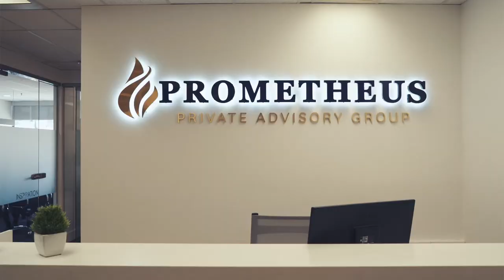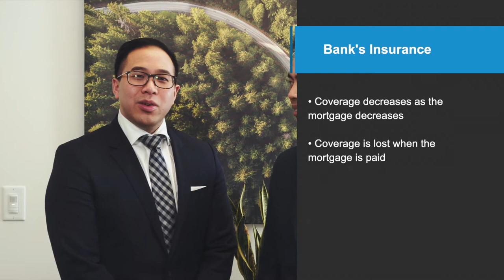Mortgage Protection Insurance Explained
What are the most important things you need to know about mortgage protection insurance? I'm joined by Ben Chan, Insurance specialist, at Prometheus Advisory Group. We discuss the following questions:

1:00 1) What is mortgage protection insurance?
1:15 2) Why should someone get mortgage protection insurance?
1:40 3) What's the difference between the bank's mortgage insurance vs individual insurance?
2:50 4) What if I already have life insurance?